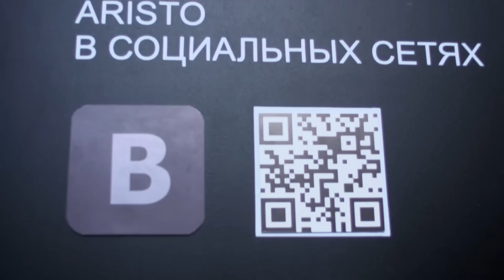Компания ARISTO на выставке "Мебель 2014" (Москва)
Небольшой фильм об участии компании ARISTO в ведущей отраслевой выставке  "Мебель 2014"